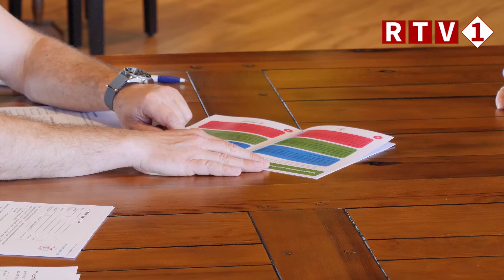Fittest voor ouderen moet zetje in de goede richting geven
De gemeente Veendam zet in op sporten en bewegen voor jong en oud. Onderdeel van die ambitie is een fittest voor senioren.